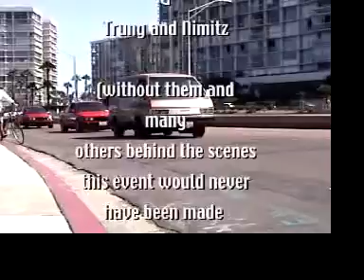BMW/So Cal Euro BBQ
BBQ/Family Event/Car Show in San Diego with a fun drive at the end. I coordinated the drive and positioning of the cameras.